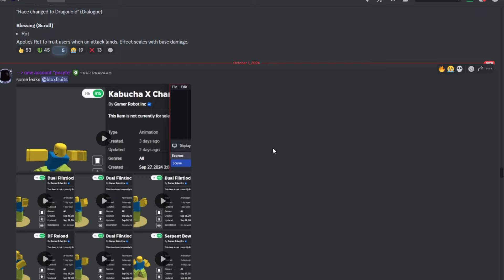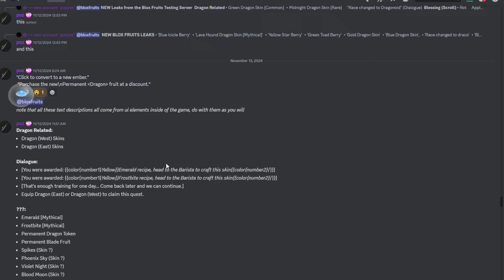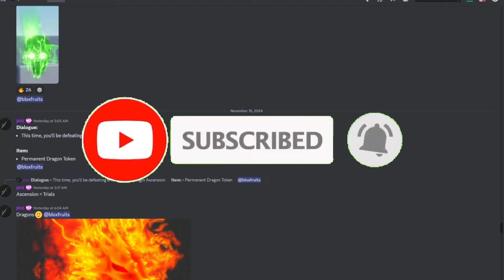Insane *NEW* Dragon Fruit Rework?? Leak In Blox Fruits Update 24!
Blox Fruits UPDATE 24 NEW Dragon REWORK LEAKS?? Is Kinda Insane Actually..